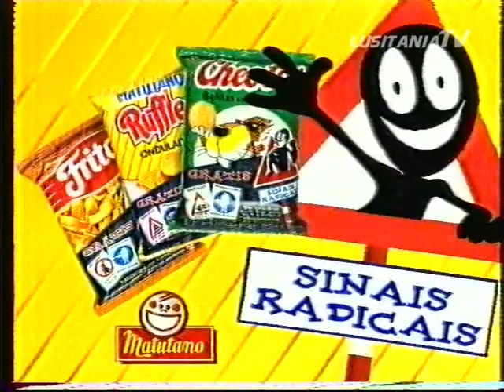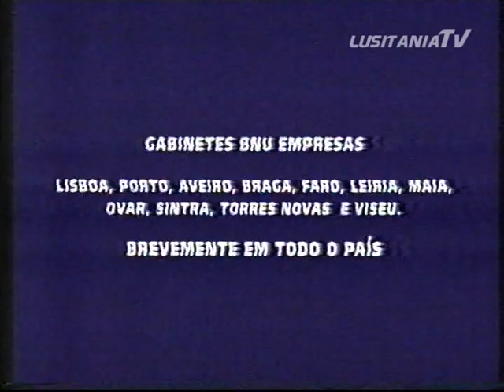Intervalo + Programaçao + Fim Emissao Canal1 22-10-1994